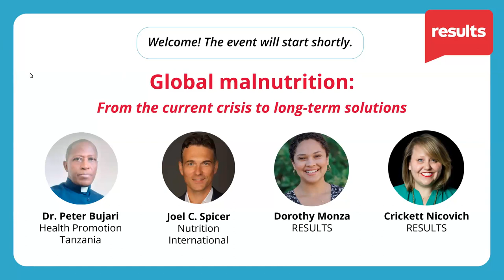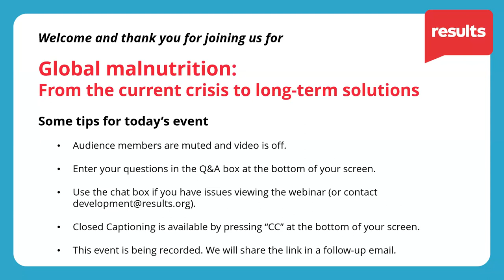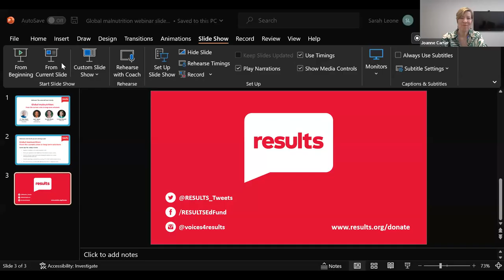Global malnutrition: From the current crisis to long-term solutions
RESULTS webinar on April 20, 2023 featuring speakers Dr. Peter Bujari, Joel C. Spicer, Dorothy Monza, and Crickett Nicovich, hosted by Joanne Carter.